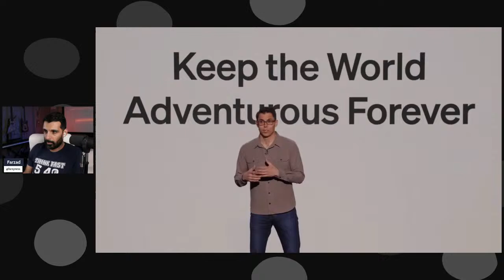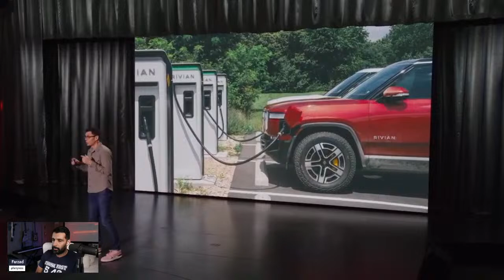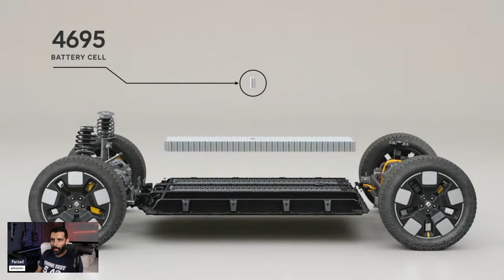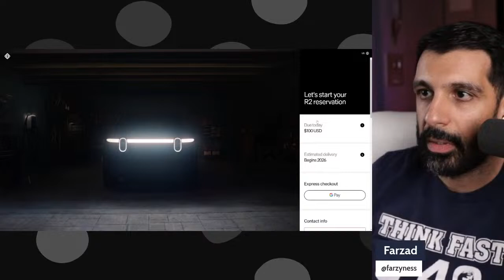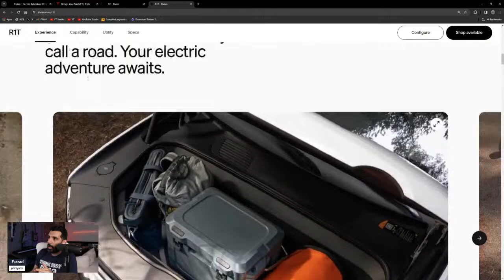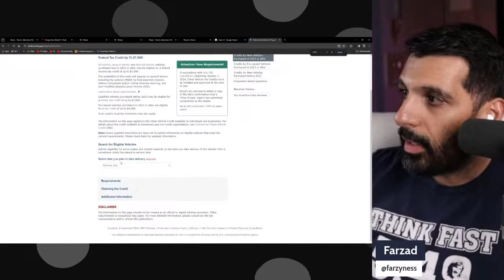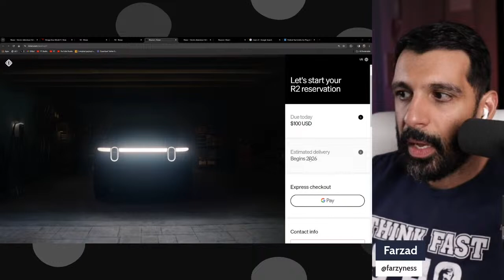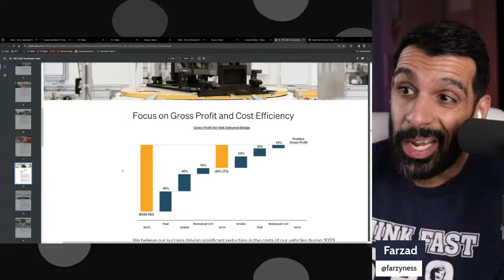Rivian R2, R3, R3X Unveil LIVE COVERAGE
Nothing in my content constitutes financial or investment advice.

Timestamps:
00:00:00 Introduction
00:04:03 Rivian Presentation
00:14:56 R2 Unveil
00:27:00 R3 Unveil
00:31:58 R3X Unveil
00:39:04 Thoughts